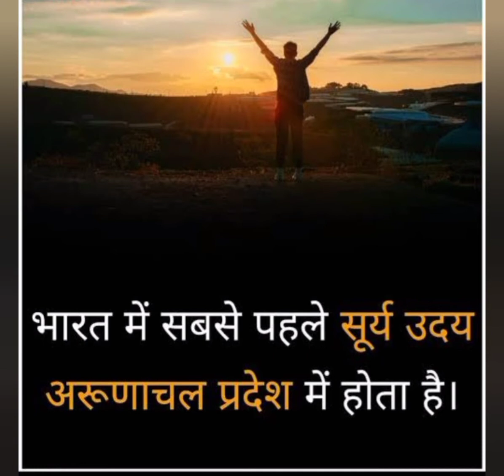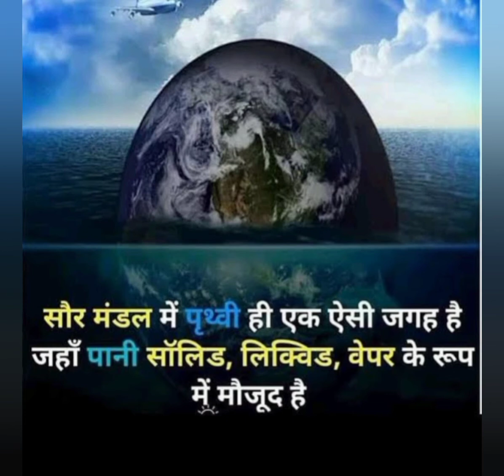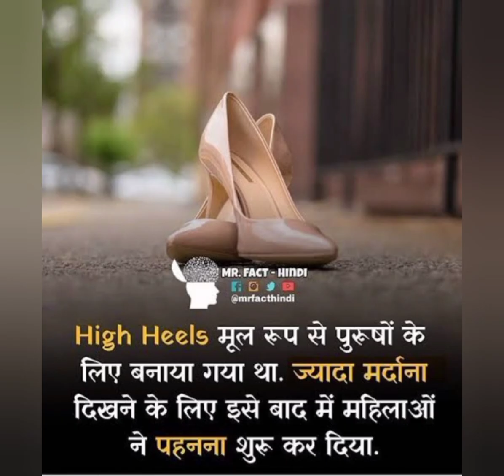Earth||ke bare mein amazing दुनिया ५०% खाना बर्बाद होता है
हमारी पृथ्वी पर bhai jaane wale

hamra earth par par bahu sara fest paya jata hai